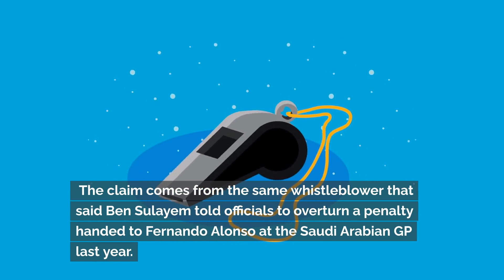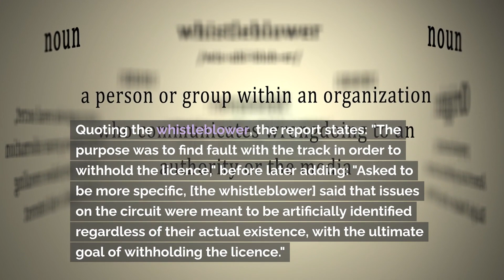FIA president 'tried to cancel Las Vegas GP' and withdraw licence days before event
FIA president Mohammed Ben Sulayem allegedly tried to withdraw the licence for last year’s Las Vegas Grand Prix just days before the event was set to take place. The claim comes from the same whistleblower that said Ben Sulayem told officials to overturn a penalty handed to Fernando Alonso at the Saudi Arabian GP last year.